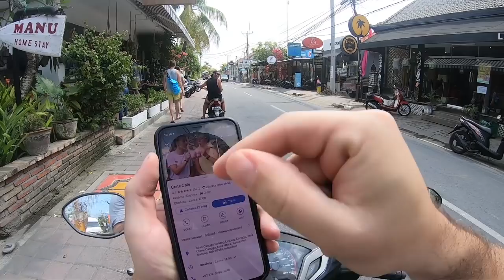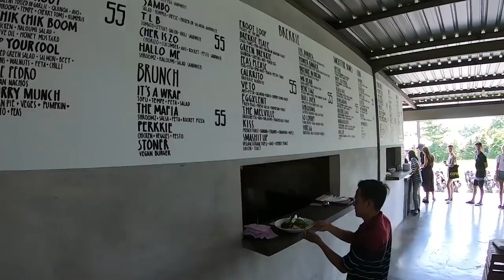SKATE, POLICAJTI, PROBLÉMY - PRVNÍ DEN NA BALI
Cesta na Bali je dlouhá ale první den byl ještě delší! Co všechno se stalo můj první den na Bali můžete sledovat v novém VLOGU číslo 2.
Skate spoty na každym rohu, perfektní jídlo kam se podívate, friendly atmosféra na každém rohu to vše uvidíte v tomto novém díle.
Bali bych ve zkratce popsal tak že je to první krok do Asie, najdete zde doopravdy vše co si dokážete představit. Více prozrazovat nebudu. Mrkněte na první den na Bali a do komentářů piště vaše zkušenosti z Bali nebo Asie.
Nezapomínejte na ODBĚR a LIKE. Vlogy budou vycházet pravidelně v úterý 17:00